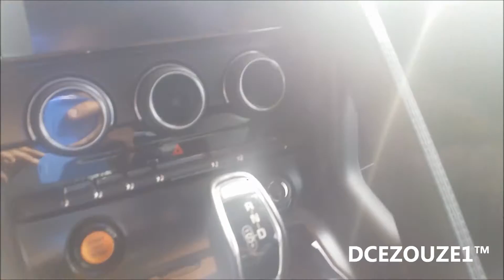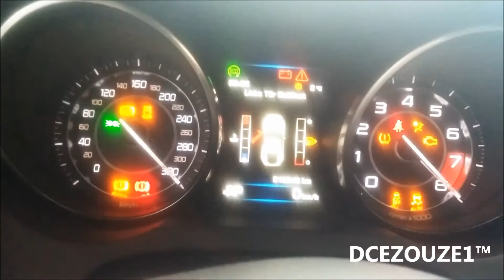Jaguar F-Type V8 S Spyder (Revs & Sound)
Jaguar F-Type spyder v8 s in Lyon, revs & sound start up and tunnel.